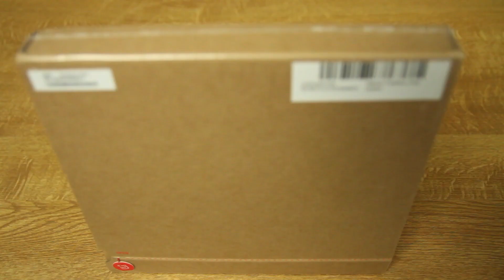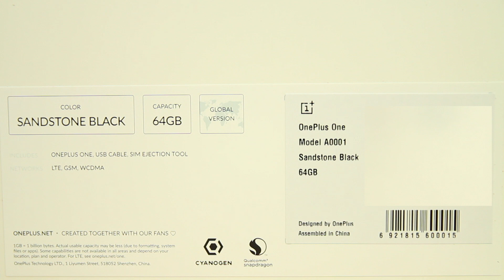OnePlus One Unboxing aka die geilste Verpackung ever!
Heute das Unboxing des OnePlus One! Eines der am schwersten zu bekommenden Smartphones 2014.